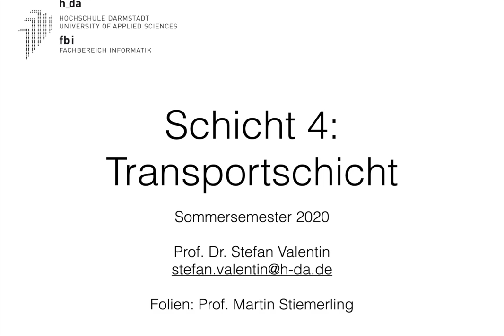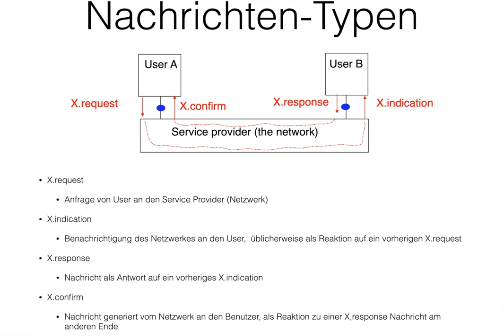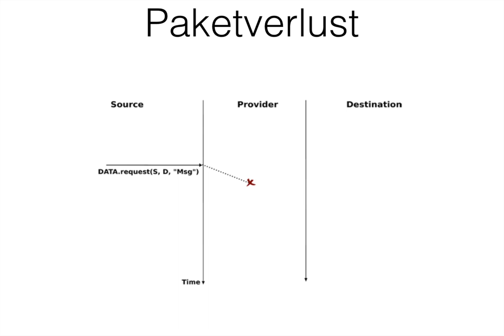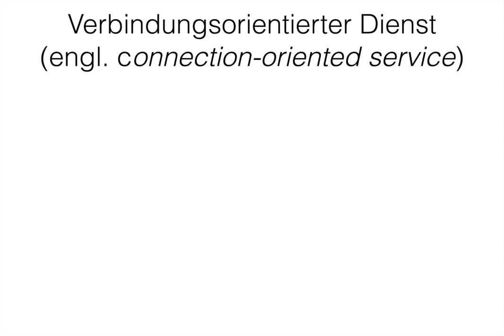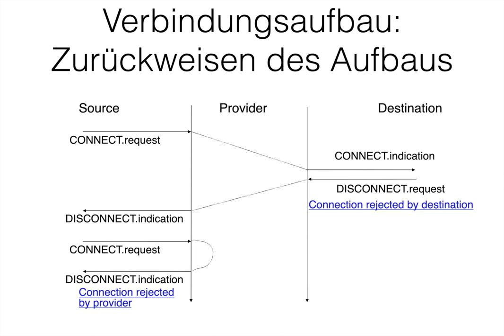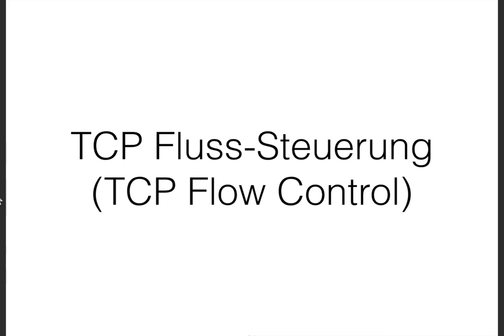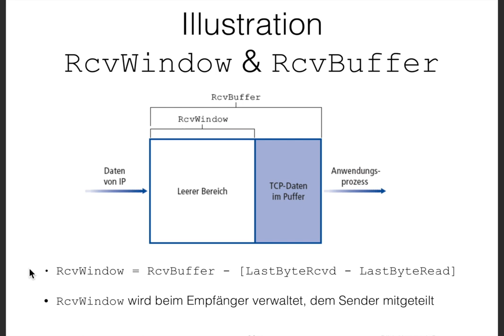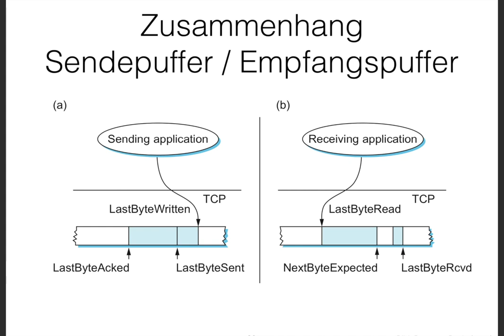13. Transport Layer: Connection-oriented services, TCP flow control (rough cut)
Transport Layer 1/2: Connection-oriented services, TCP flow control

This video is only a rough cut.

Topics
Part 1
Primitives
Error types
Connection-oriented services
TCP flow control

Part 2
More TCP flow control
Some TCP Options
TCP congestion control
Fairness in TCP